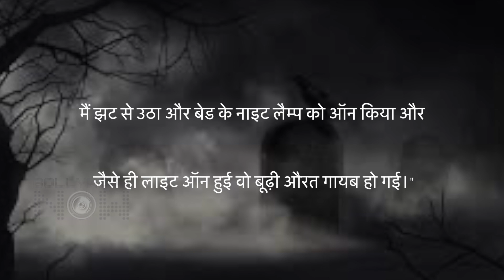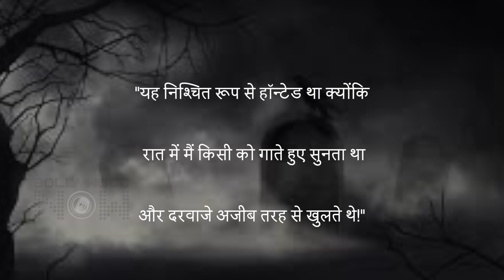Bollywood Celebs & Their Real life Ghost Experiences |Ranveer, Janhvi, Emraan & More | Did You Know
Ranveer Singh, Bipasha Basu, Janhvi Kapoor, Emraan Hashmi, And Other Bollywood Celebrities Share Their Real-Life Ghost Encounters.